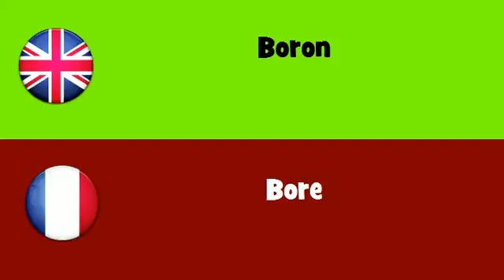FROM ENGLISH TO FRENCH = Boron